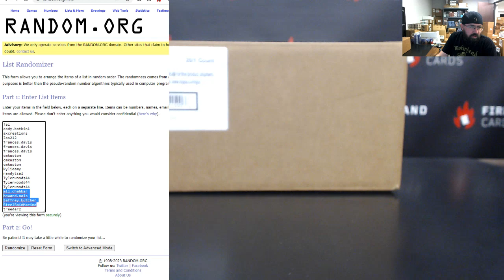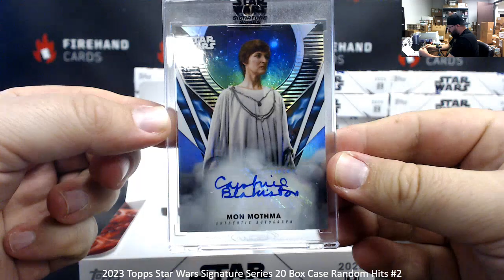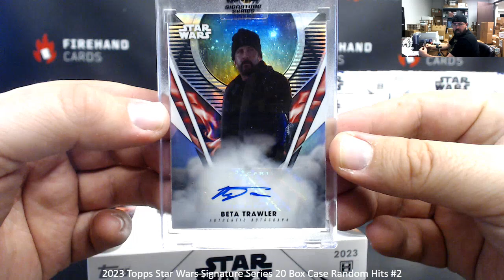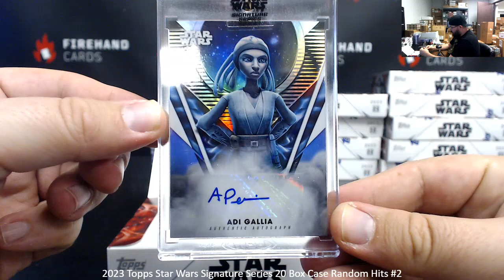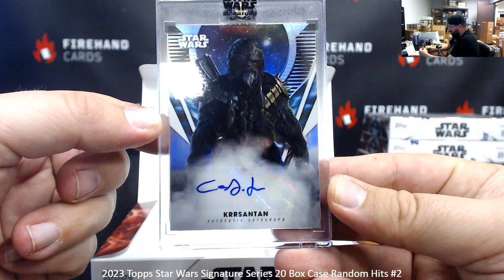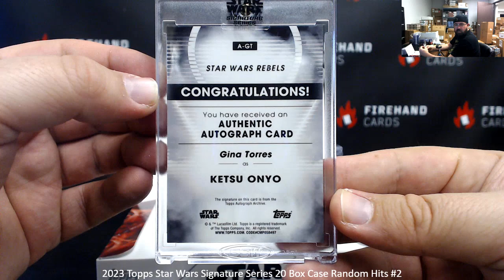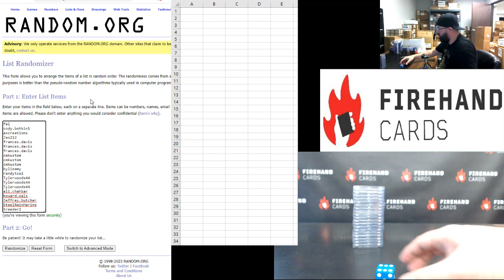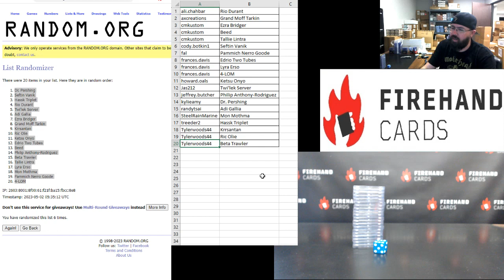5/1/2023 2023 Topps Star Wars Signature Series 20 Box Case Random Hits #2